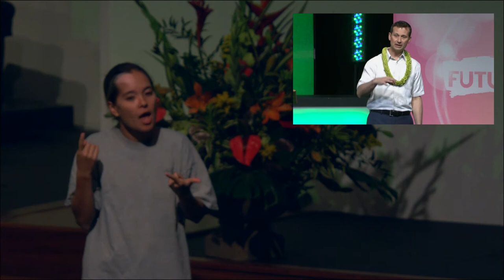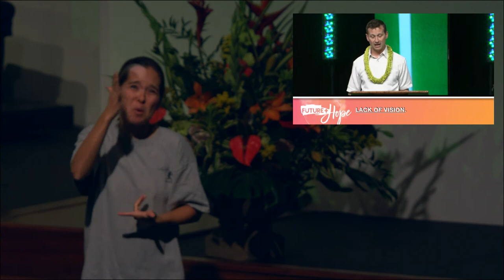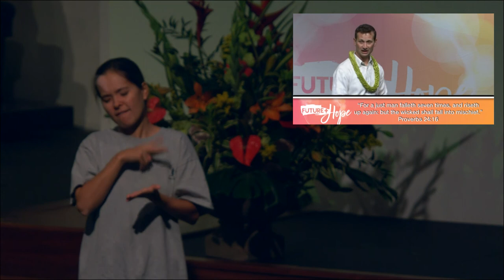ASL Ministry - "Future + Hope Halftime Weekend" - Pastor Jeff Shortridge